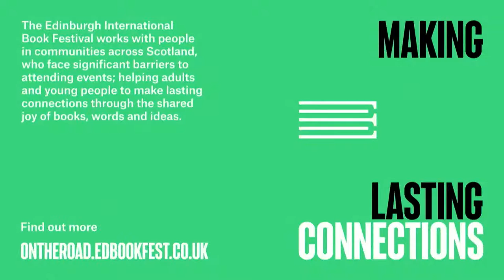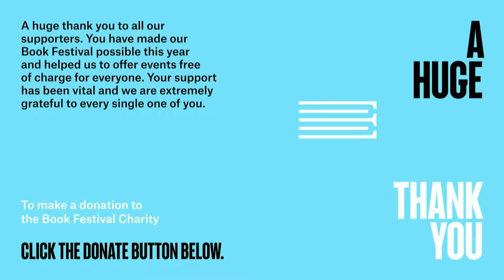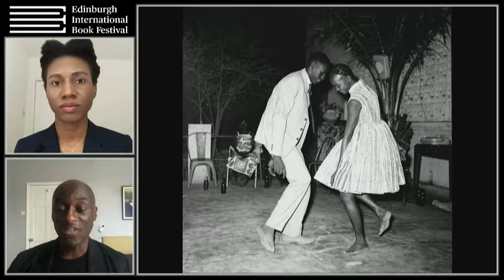Ekow Eshun: Africa is a State of Mind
Home to more than 1.2 billion people, Africa is the world’s second most populous continent. Gaining a better understanding of this complex and diverse land, according to Ekow Eshun, rests not simply in thinking about its geography but about ‘looking inwards’ to the mindsets of its inhabitants. Eshun is a writer, curator, broadcaster and former director of the Institute of Contemporary Arts in London who recently curated an exhibition of contemporary photography (and a book of the same name), Africa State of Mind. He talks to Whitney Richardson, a former New York Times picture editor and expert on African photography, about selecting the work of over 50 artist-photographers on the continent.

Inspired by Senegalese author Felwine Sarr’s poetic meditation Afrotopia and organising the artists’ images thematically, Eshun explores the idea that African identity is reflected in its contemporary art and culture – offering a fresh understanding of the experience of ‘African-ness’ for the 21st century. Part of the 2020 Edinburgh International Book Festival Online.